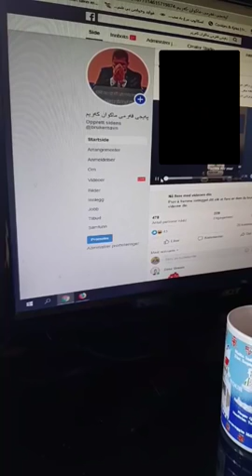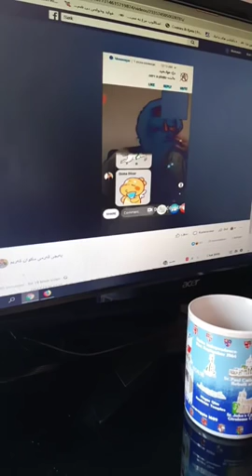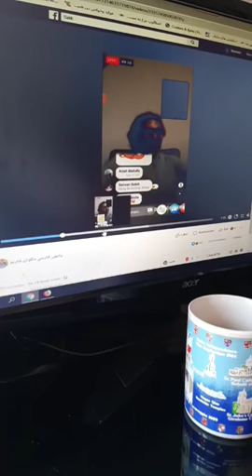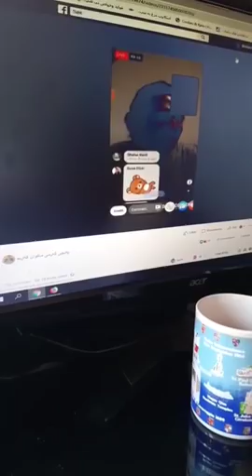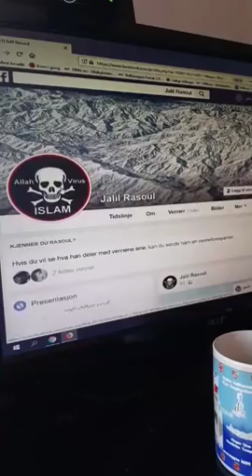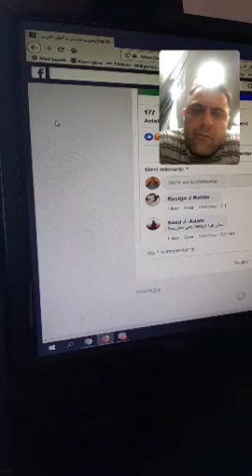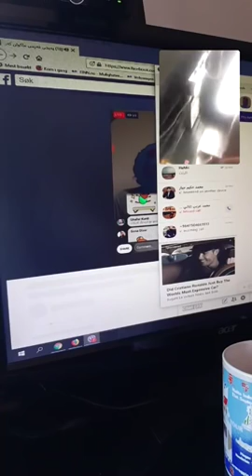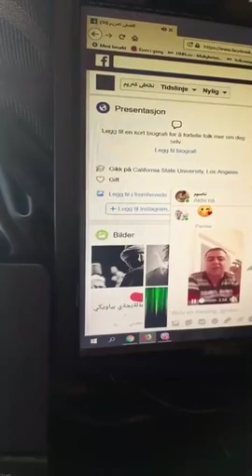ڵایڤی تایبەت - بەشی یەکەم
ئێرە تاکە کەناڵی ماکوان کەریمە و لە هیچ کەناڵێکی تر بەرپرس نیە

سەبسکڕایبی کەناڵەکە بکەن بۆ سوودی هەموو لایەک